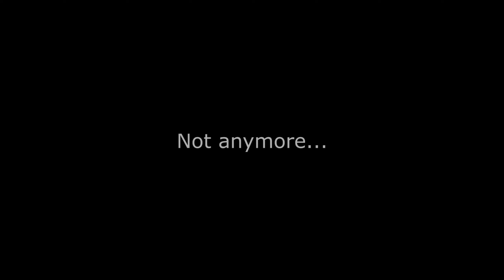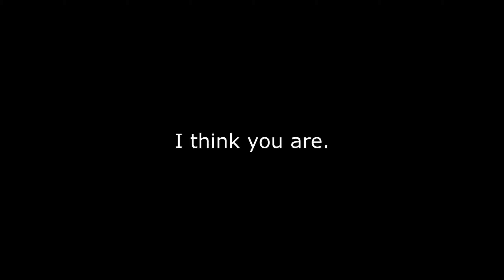"You Say Run" //ROADHOG MONTAGE//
Made an edit of a character from a game I love to play.

Song: You Say Run